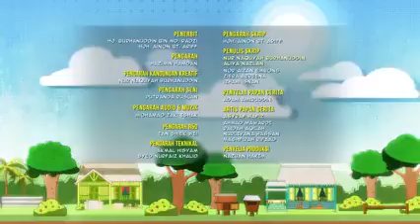Upin ipin latest 2019 3